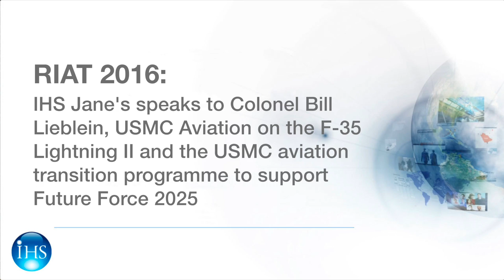RIAT 2016: Colonel Bill Lieblein, USMC Aviation on the F-35 Lightning II and the USMC aviation tran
RIAT 2016: IHS Jane's talks to Colonel Bill Lieblein USMC Headquarters, USMC Aviation on the F-35 Lightning II and the USMC aviation transition programme to support Future Force 2025